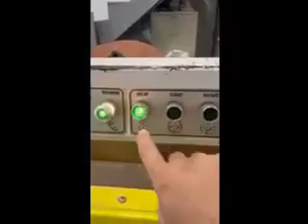Voorwood L110 Shaper Sander & Foiling Machine Video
Voorwood L110 Shaper Sander & Foiling Machine in Operation

This machine is currently for sale.

Item # UE-051822A

Please call for further information.

AIM Equipment Company